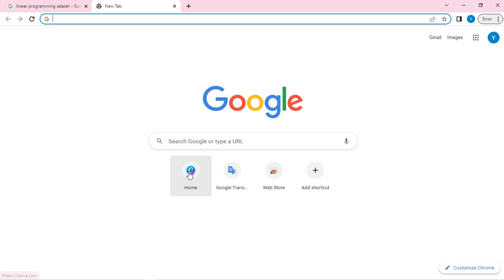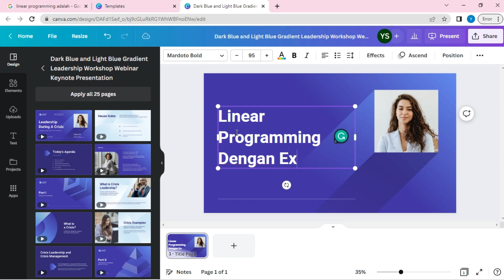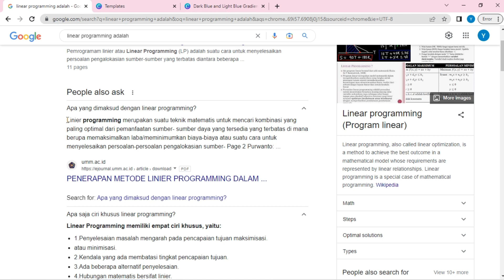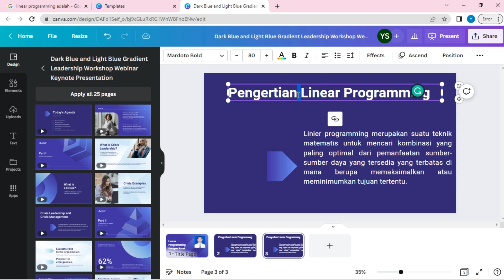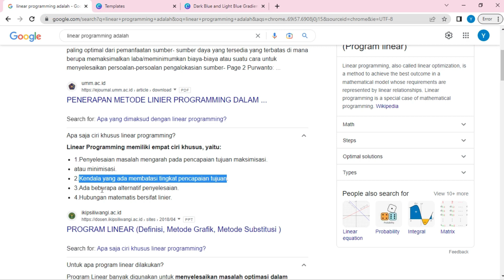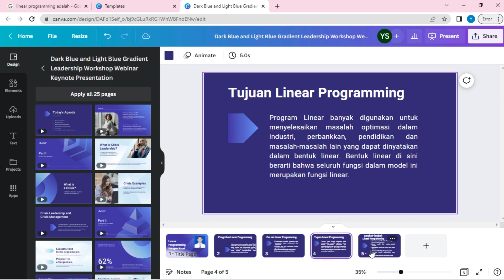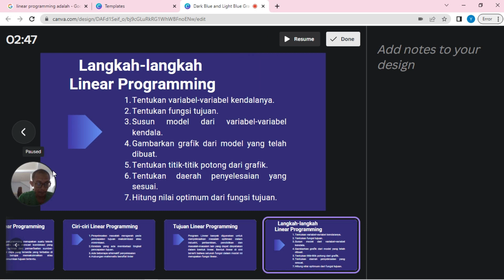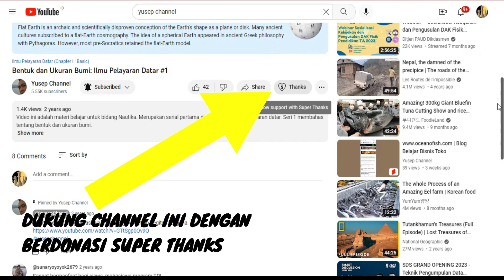Mengajar Lebih Menarik dengan Talking Presentation dari Canva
Video dengan judul Mengajar Lebih Menarik dengan Talking Presentation dari Canva nerupakan video tutorial canva tentang cara membuat talking presentation. Talking Presentation adalah presentasi yang disertai audio dan visualisasi pembicara. Artinya bahwa dalam talking presentation, yang ditampilkan bukan hanya materi presentasi, namun juga suara dan wajah pematerinya. Talking presentation ini bermanfaat ketika mengajar daring asinkronos. Dengan talking presentation, maka materi belajar dapat dilihat secara berulang-ulang. Bahkan talking presentation ini pun dapat di upload di channel youtube. Simak bagaimana cara membuat talking presentation dengan menggunakan aplikasi Canva. Bagi pengajar yang sudah punya akun belajar.id, manfaatkan canva yang terhubung dengan akun belajar.id anda untuk membuat talking presentation with canva agar mengajar menjadi lebih menarik dan efisien.

yusep channel merupakan channel video bidang kelautan dan perikanan. Pada channel ini anda dapat melihat berbagai materi video yang terkait dengan bidang kelautan  dan perikanan, termasuk di dalamnya ada
- video belajar bidang kelautan dan perikanan
- Video belajar bidang Nautika Kapal Penangkap Ikan atau NKPI

1. Cara mengoperasikan jaring puntal

2. Cara mengoperasikan bubu

3. Alat peraga program NKPI dan TKPI

4. Cara buat pancing dari karet pentil sepeda

5. Ilmu pelayaran datar tingkat dasar

6. Ilmu pelayaran datar tingkat menengah

7. Ilmu pelayaran datar tingkat mahir

8. Soal dan pembahasan ANKAPIN

9. Teknik Penangkapan Ikan

10. Semua video dari yusep channel 33

alat penangkap ikan
alat penangkapan ikan
jenis alat penangkapan ikan
gill net
alat tangkap gill net
cara menangkap ikan
cara menangkap ikan di laut
Praktek NKPI dan TKPI
Prakerin Taruna NKPI
praktek laut
praktek laut nkpi
entangled net
jaring puntal
alat tangkap ramah lingkungan
yusep channel 33
teknik penangkapan ikan
metode penangkapan ikan
operasi penangkapan ikan
nangkap ikan pake jaring
video penangkapan ikan
video gill net
smk bisa
yusep